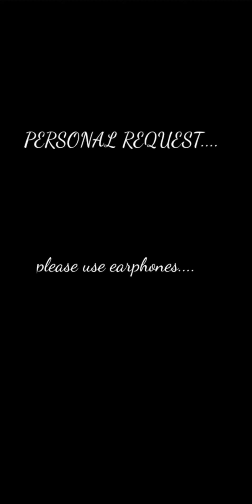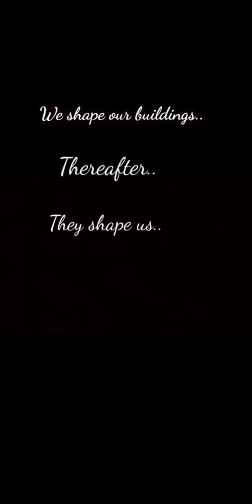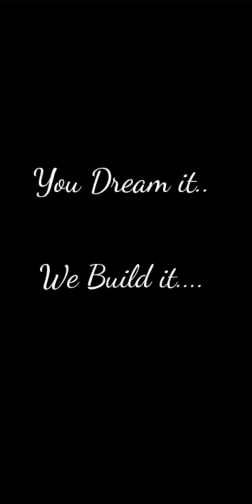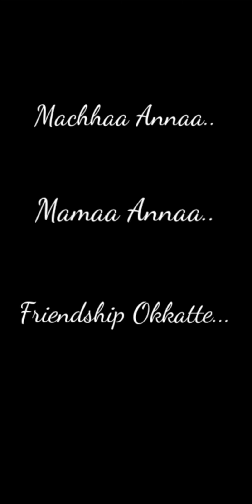RoyalCivil 2017-20 batch | Sri vasavi engineering college